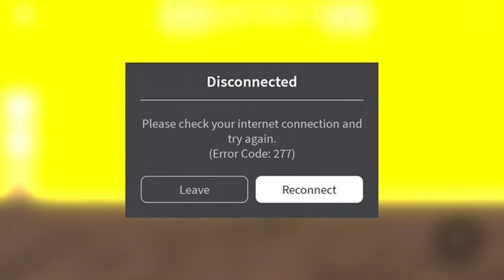Escape The Dungeon Obby in Roblox